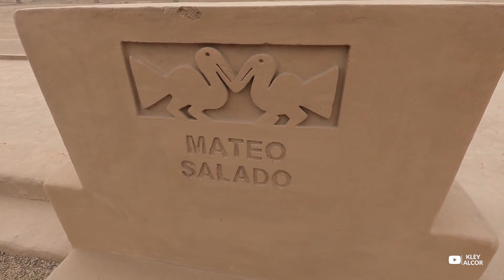HUACA MATEO SALADO -LIMA ¿ CÓMO LLEGAR PASO A PASO -SÚPER BARATO?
🤔ÍNTRODUCCIÓN.
Es un lugar con mucha historia. Fue construido por la civilización que ocupaba Lima hace unos 1000 años atrás conocidos como los Yschma, quienes verían la llegada del imperio Inca y tras ser conquistados por ellos, Mateo Salado sería anexado a la gran red vial imperial conocida como Qhapaq Ñan, del cual se conserva un trozo de camino en esta huaca.
¿POR QUE  SE LLAMA MATEO SALADO ?
Ya en época virreinal sería habitada por un hombre solitario llamado Mateo Salado, cuyo nombre aún perdura para la huaca hasta nuestros días y que tuvo la mala suerte de ser el primero en ser ejecutado por la inquisición.
🚕¿CÓMO LLEGAR  A  MATEO SALADO PASO  A PASO ?
✅Desde el cercado de Lima ,te ubicas entre la Av Abancay y Ucayali, ahì tomarás un bus La Z línea 4515, recorrerás un tiempo de 30 minutos a más según tránsito, debes bajarte en la calle Andalucía y la Av Simón Bolívar,en el llamado paradero Córdova y caminas 4 cuadras a la derecha y llegas.
UBICACIÓN DE MATEO SALADO. Se ubica entre las cuadras 12 y 13 de
Calle Mariano Cornejo y Tingo María  - Cercado de Lima, Lima, Peru
Nota: Los horarios, costos de entradas y demás información que a continuación se presenta, pueden variar en cualquier momento y sin previo aviso ya que dependen de la administración del museo. Si usted encuentra alguna diferencia, apreciaremos nos lo haga saber para poder corregirlo.
Horario
De jueves a sábado de 10:00 a.m  a 3:00 p.m
Costo de entradas
Entrada general S/.10.00
Estudiantes S/5.00
Niños hasta los 12 años y escolares S/1.00
Mayores de 60 años, militares en ejercicio y docentes S/5.00
Teléfono
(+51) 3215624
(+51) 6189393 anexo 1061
Fotografías
Las fotografías están permitidas sin uso de flash
Estacionamiento
Cuenta con estacionamiento
DIRECCIÓN
Entre las 12 y 13 de la Av. Mariano Cornejo – Cercado de Lima